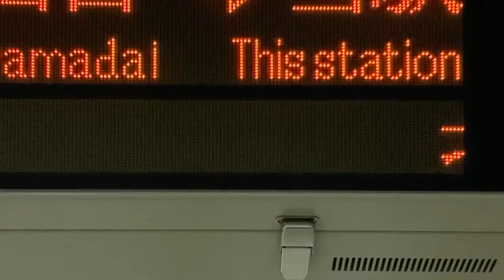【スクロールフォント収集用】北大阪急行(北急) 千里中央駅 ホーム 24ドット発車標(LED電光掲示板)